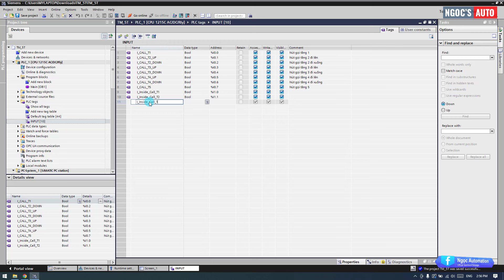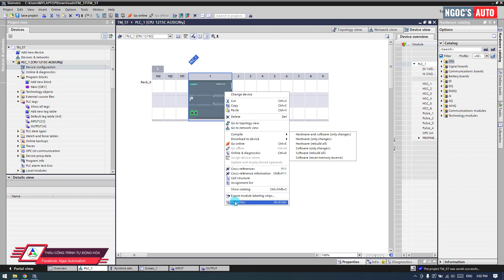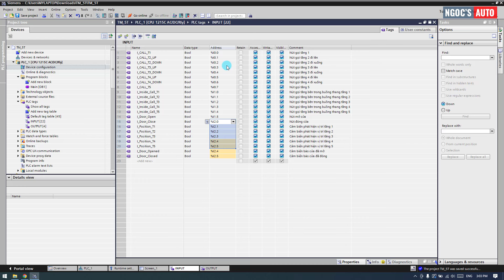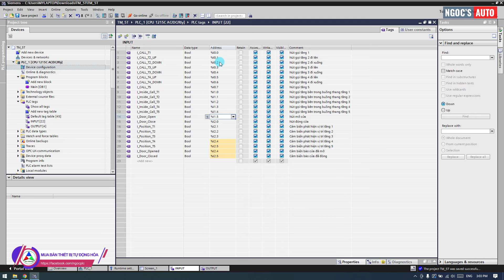Chủ đề S71200 thang máy 5 tầng bài 2 - Lập danh sách tag